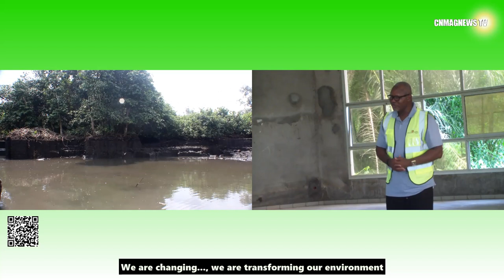La destruction de la couche d'ozone et la mangrove…, sont liées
Merci de regarder, de partager et de nous soutenir par un don à @cnmagnewstv par le lien qui s'affiche ci-dessous